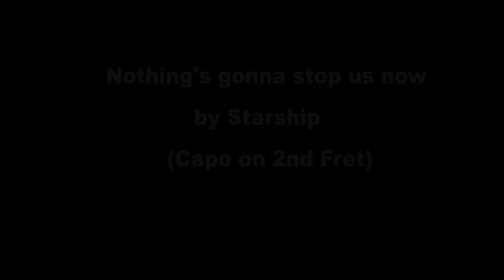Nothing's gonna stop us now guitar chords | Guitar vlog #021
Kumusta mga Kaibigan, another guitar chord tutorial uli tayo, and this time easy to intermediate na ang ating chord lesson. No worries kasi madali lang naman din ang song dahil umuulit lang din ang chords. The song is entitled Nothing's gonna stop us now by Starship

So samahan nyo ako sa video na ito hanggang huli to learn to play this song